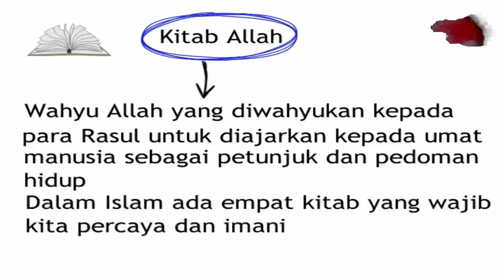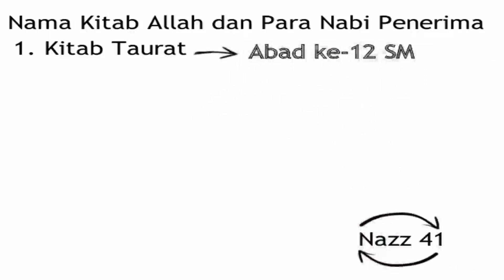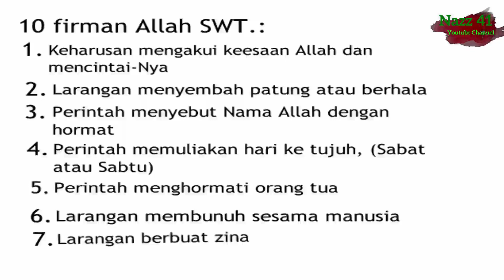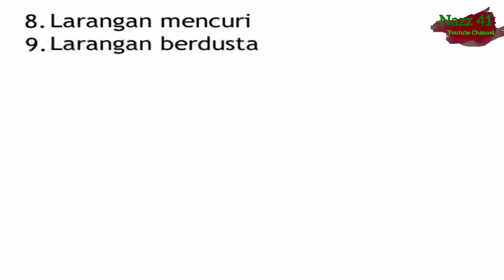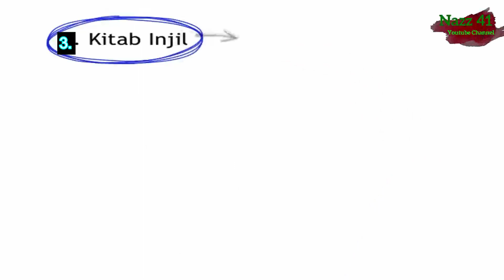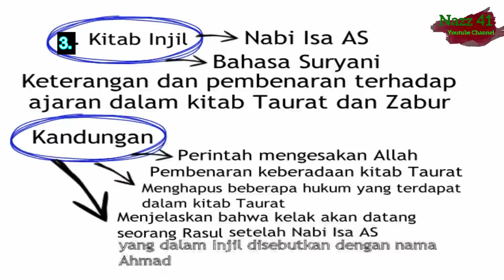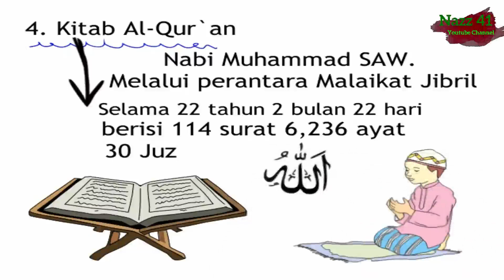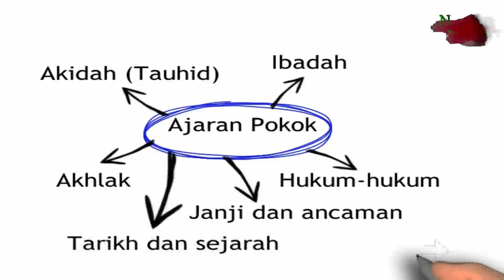Materi Akidah Akhlak Kelas 4 Semester 1 Iman Kepada Kitab Kitab Allah SWT.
Berikut ini adalah Materi Iman Kepada Kitab Kitab Allah SWT. Untuk siswa siswi SD/MI yang sedang melaksanakan Pembelajaran Jarak Jauh bisa selalu belajar